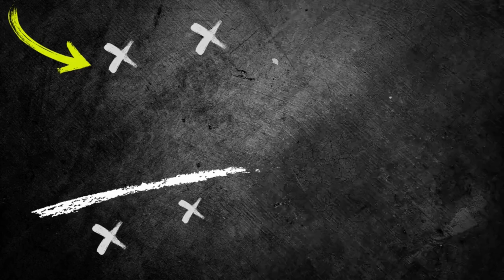🎯 Possession With Transition 10 v 3 + / Everton FC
In this video, we're taking a look at Possession With Transition 10 v 3 +, a new football simulation game developed by Everton FC.

PWT 10 v 3 + is a great game for anyone looking to enjoy the beautiful game of football. This simulation game allows you to play as any club in the world, from the top leagues to lower leagues. Get ready to take your game to the next level with PWT 10 v 3 +!